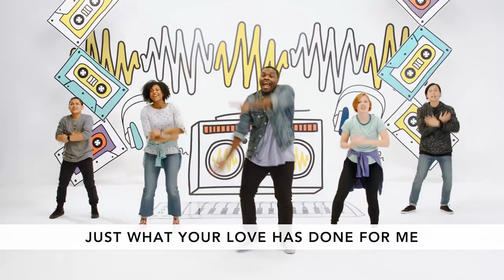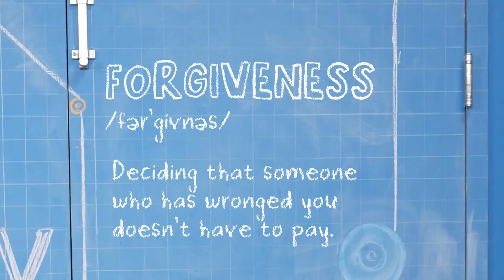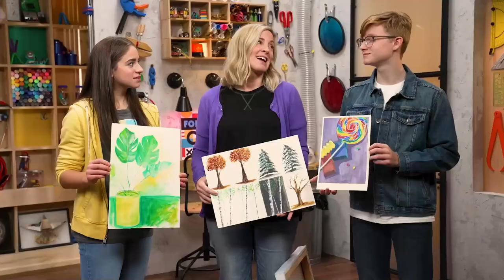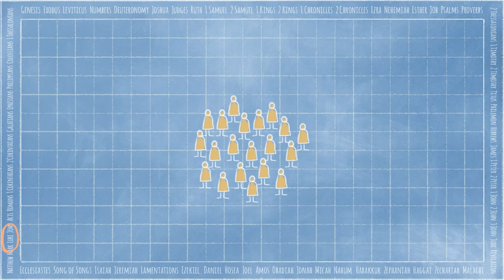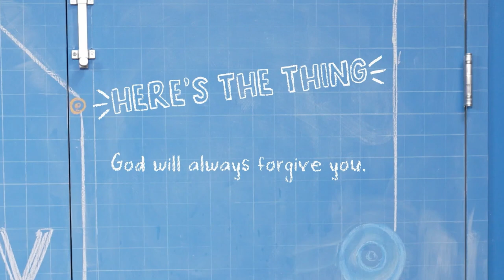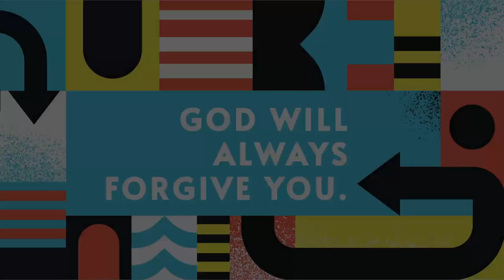March - Week 4 - Kids Online Experience